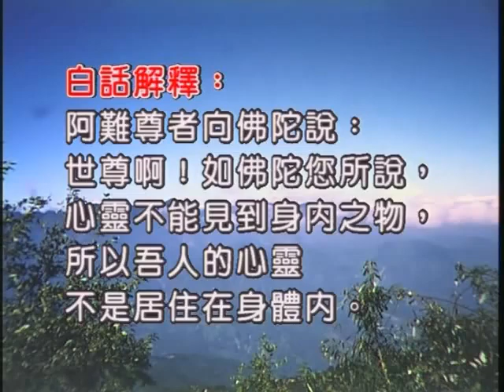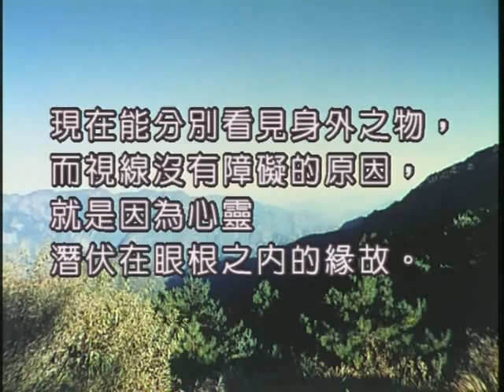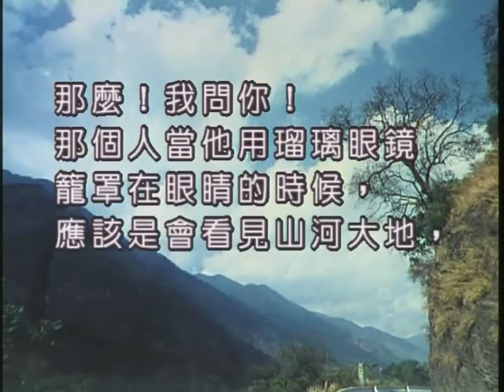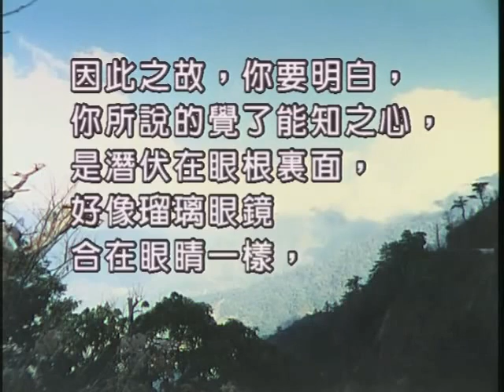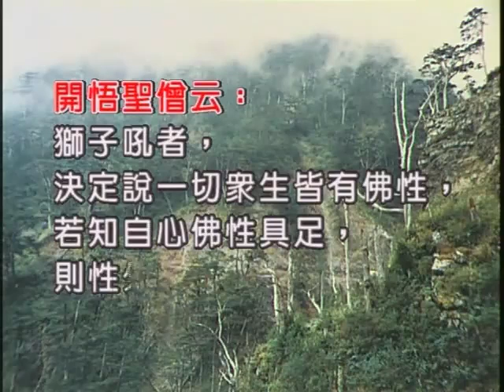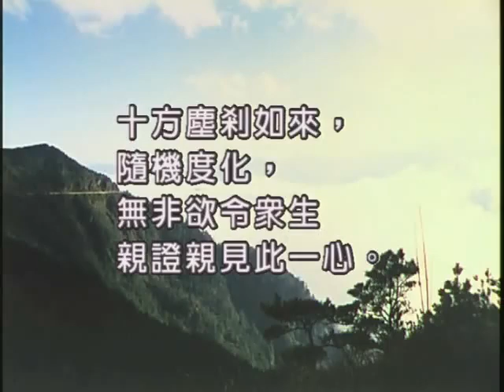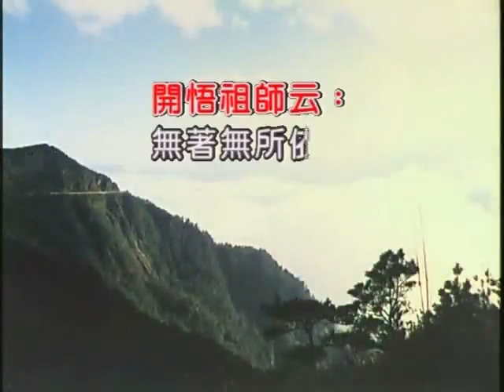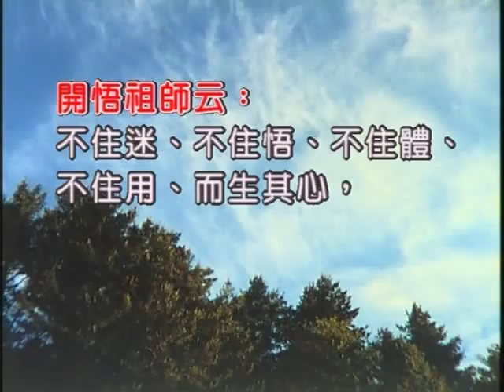如本法師-楞嚴經第一卷_17